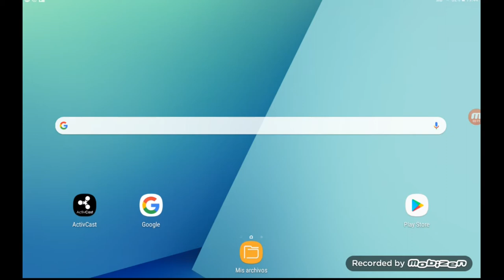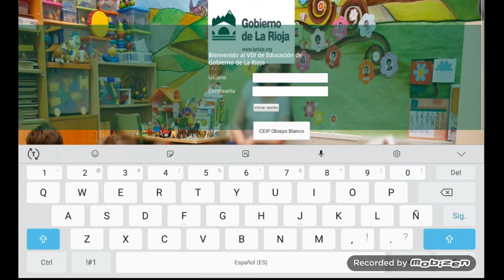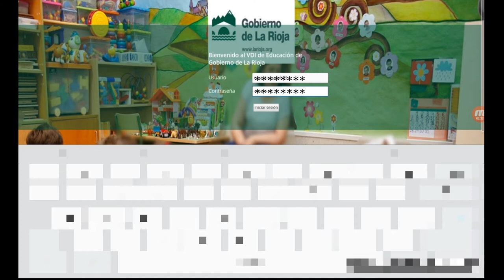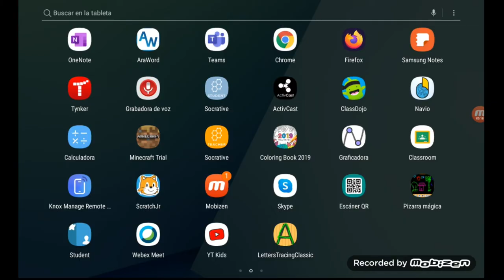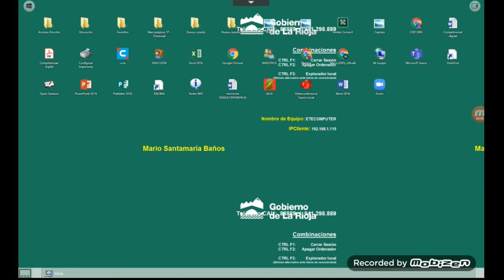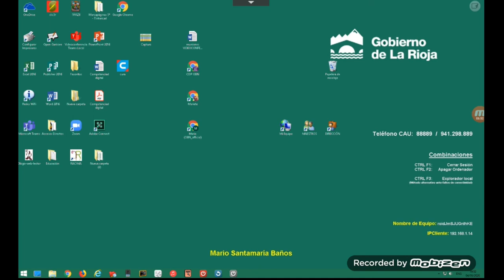Instalación del VDI en una tablet, panel o móvil, bajo dominio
URL que hay que pegar para poder hacer la instalación bajo el dominio @larioja.edu.es

Este tutorial explica cómo instalar el VDI del Gobierno de La Rioja en una tablet, panel o móvil android.
Basado en el documento creado por la Dirección General de Avance Digital / Educarioja.org